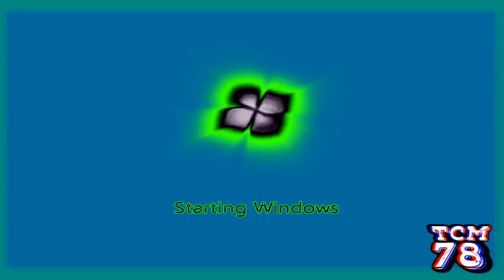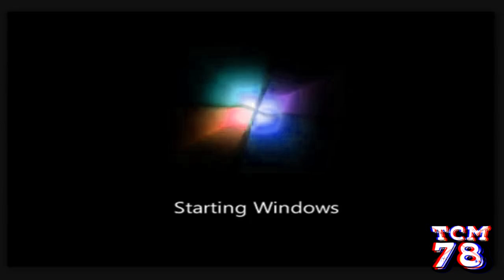Windows 7 Startup | Effects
Requested by Panos Papakostas 2021

Software used:
VEGAS Pro 17
4ormulators
Bitcrusher
IL Vocodex
Ignite Pro
NewBlueFX